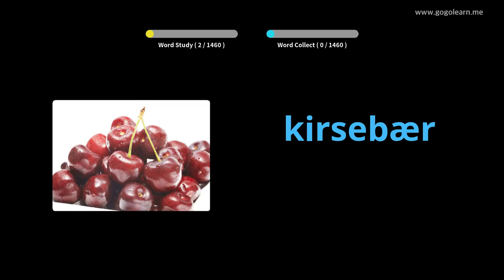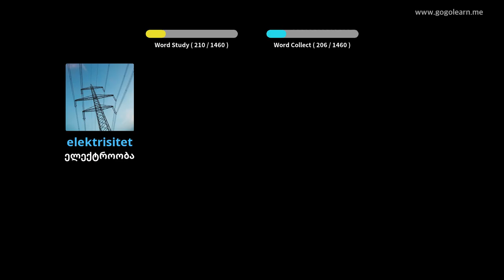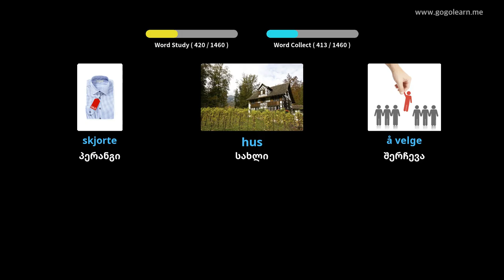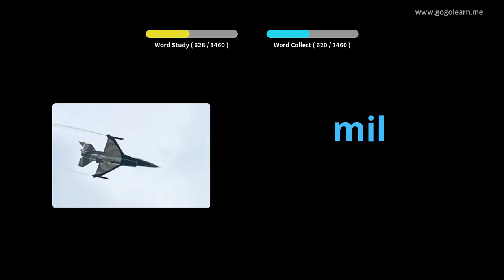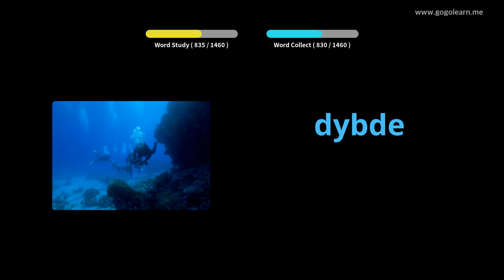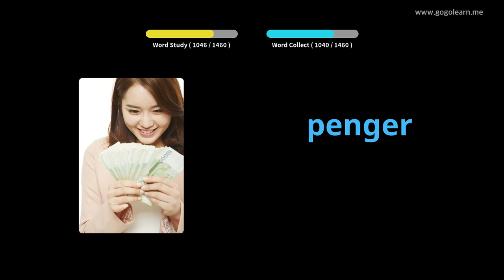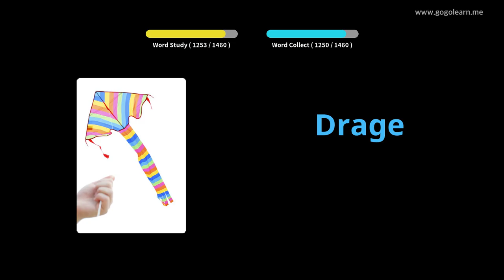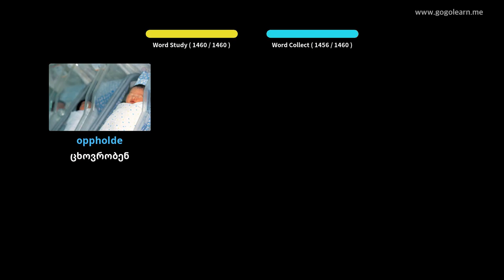ნორვეგიული ლექსიკონის ძირითადი | Golearn